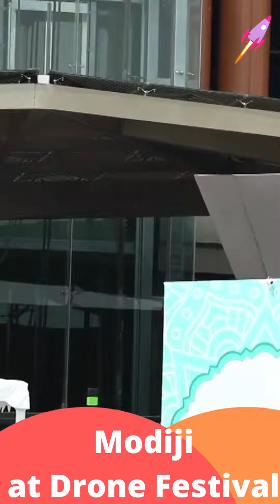Modiji at Drone Festival